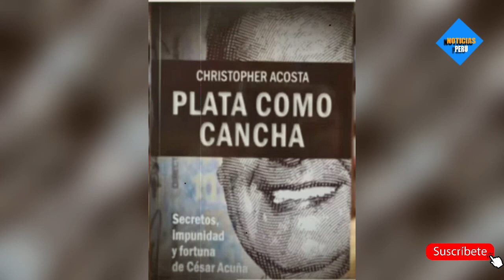¡FURIOSA! JULIANA OXENFORD ARREMETE CONTRA LA SENTENCIA DEL CASO PLATA COMO CANCHA DE CESAR ACUÑA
La periodista Juliana Oxenford critica la sentencia del caso plata como cancha esto es una tentado al Periodismo. El Poder Judicial dictó, en primera instancia, la sentencia contra el periodista Christopher Acosta por la publicación del libro ‘Plata como cancha’ ante la denuncia presentada por el excandidato presidencial de Alianza Para el Progreso (APP), César Acuña.